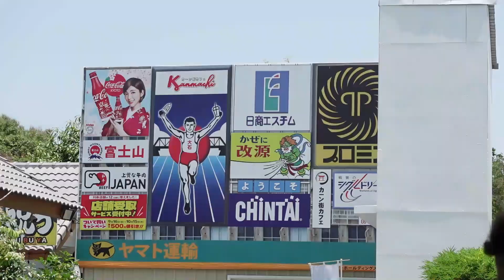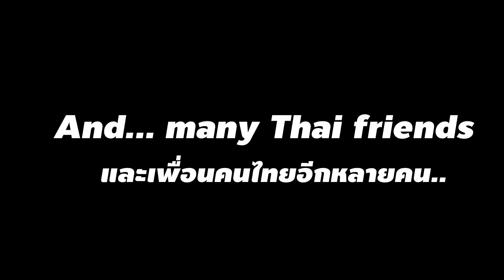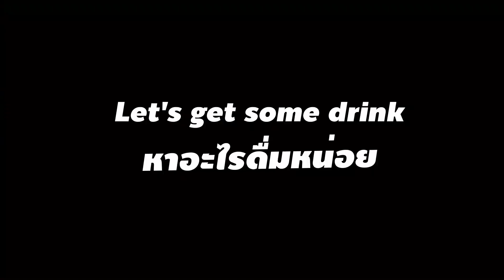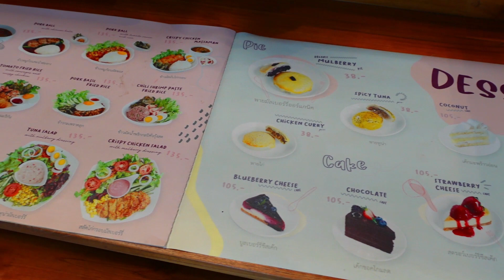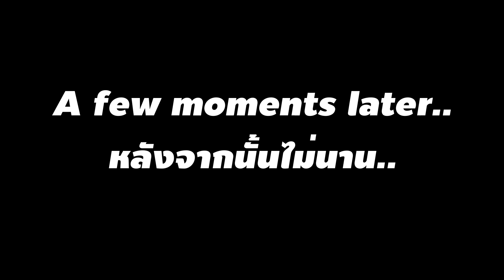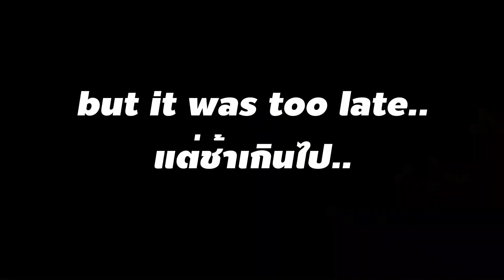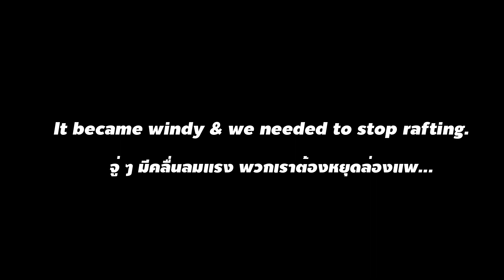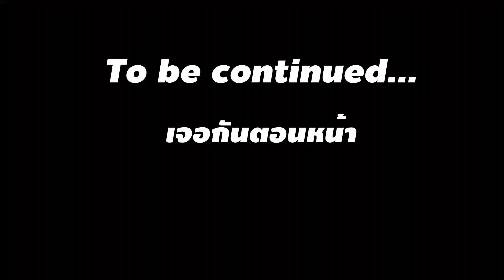กาญจนบุรี EP.1/2 Kanchanaburi Thailand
พาเพื่อนต่างชาติมาเที่ยวกาญจนบุรี สนุกมั้ย? ไปดูกัน
สถานที่ในวิดีโอนี้
1. ร้าน มัลเบอร์รี่ เมลโล่ (Mulberry Mellow)
2. ภูไพร เลค รีสอร์ท กาญจนบุรี

I took my friends to Kanchanaburi which is a province that makes Thailand such a fascinating country. You'll find a blend of historical sightseeing opportunities, as well as wilderness areas, where you can appreciate the unique natural beauty.
In this video, we went to a nice cafe "Mulberry Mellow" cafe and stayed at Phuprai Lake Resort.

Wanna keep in touch?